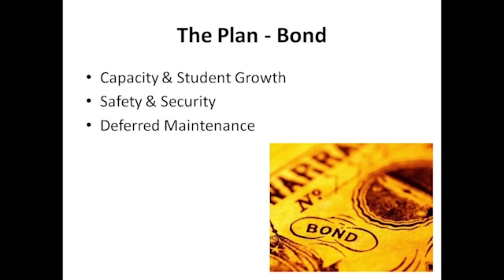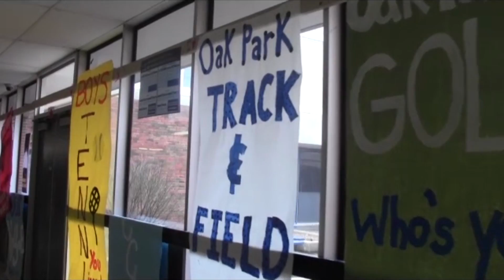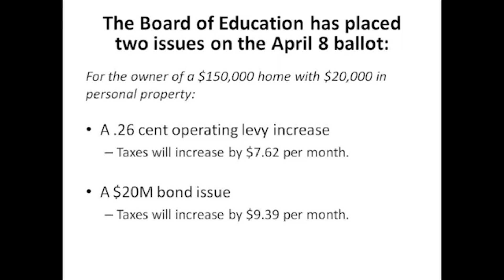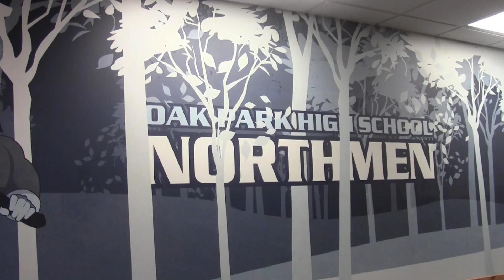April 8 Bond and Levy election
On April 8, voters in the North Kansas City School District will be asked to consider bond and levy proposals for school safety and infrastructure/repairs.
Reporters: Mariah Studebaker and Bailey Wilkerson